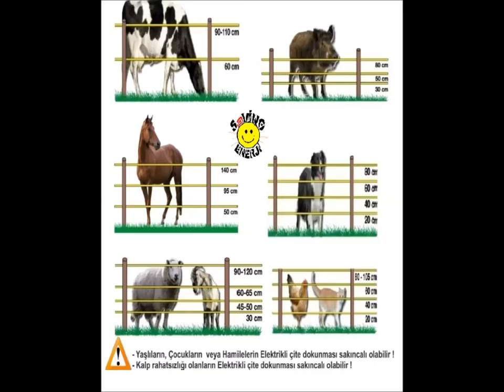ELEKTRİKLİ ÇİT , SAVİNG GÜNEŞ ENERJİ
SAVİNG ELEKTRİKLİ ÇİT

BÜYÜKBAŞ, KÜÇÜKBAŞ , DOMUZ SÜRÜLERİNİ ENGELLEMEDE  VE YAŞAM ALANINI CAYDIRICI KORUMAKTA KULLANILIR.

Bütün dünyada, yaban hayvanlarının yaşam mahallerine girmelerini önlemede, en etkili ve çevreci çözüm yolu olarak görülmektedir.

Çiftlik hayvanlarının, Vahşi ve kuduz tehlikesi olan hayvanlardan (Ayı - Kurt – Domuz - Tilki – Çakal... ) korunması,
 Bağ - Meyve ve Sebze bahçelerinin, bütün hayvanlardan ( Ayı – Domuz – Tilki - Keçi – Tavşan … ) korunması,
 Orman arazilerinin ( yaban keçilerinden ) - Çeltik ve mısır tarlalarının ( tavşan ve kirpilerden ) korunması,
 Bal kovanlarının ve Balık çiftliklerinin ( AYI'lardan ) korunması,

ELEKTRİKLİ   ÇİT : Ekonomik değeri olan Çiftlik hayvanlarını, belirli bir bölge
içerisinde tutma ve yönetme amacı ile kullanılmaktadır,
 Açık   alan otlatmada (Mera - hara – otlak - gezi alanı), sabit veya yeri değiştirilen çitler ile kontrol etme ve sınırları koruma,
 Doğal yaşam parkları , Orman arazileri ve hayvanat bahçelerinde : vahşi canlıları ve diğer hayvanları kontrol etme ve koruma
Sisteminin başarısı : Elektrikli çitler, basit önlemlerin yerine, kullanıcıya son derecede etkin ve caydırıcılığı kesin çözüm sunmaktadır.

 Sistemin   başarısı : Yüksek voltajın, elektro-şoka maruz kalan canlının kafasının içinde, psikolojik bir bariyer oluşturmasına dayanmaktadır.

Yüksek   voltaja temas eden bir canlı, artık bir daha çitin yakınına bile yaklaşmayacak, yıkamayacak, tırmanarak aşamayacaktır.
Sistemi nin amacı, canlıyı öldürmek veya kızdırmak değil, caydırmaktır...
KESİNLİKLE ÖLDÜRÜCÜ DEĞİL CAYDIRICIDIR.